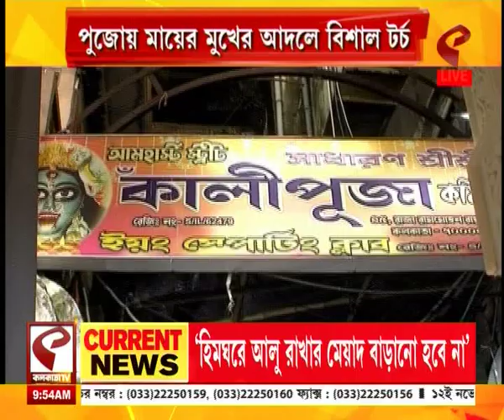Amherst | আমহার্স্ট স্ট্রিট কালীপুজোর উদ্বোধন, উদ্বোধনী অনুষ্ঠানে অভিনেত্রী সন্দীপ্তা